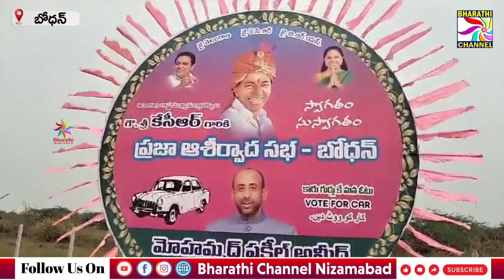బోధన్ పట్టణంలో అసెంబ్లీ ఎన్నికల నేపథ్యంలో ఈనెల 15వ తేదీన జరగనున్న కేసీఆర్ ప్రజా ఆశీర్వాద సభ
బోధన్ పట్టణంలో అసెంబ్లీ ఎన్నికల నేపథ్యంలో ఈనెల 15వ తేదీన జరగనున్న కేసీఆర్ ప్రజా ఆశీర్వాద సభ  || Bharathi Channel || Nizamabad ||